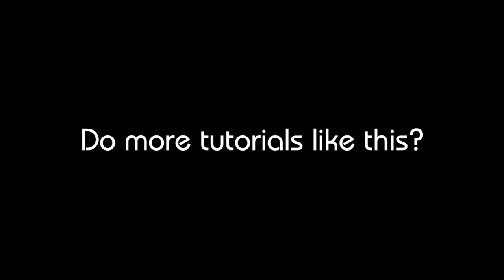How to Make a Modern Nine Circles tutorial - Geometry dash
Easy modern nine circles (+ effect glow)

Netrum - Pixie Dust [NCS10 Release]